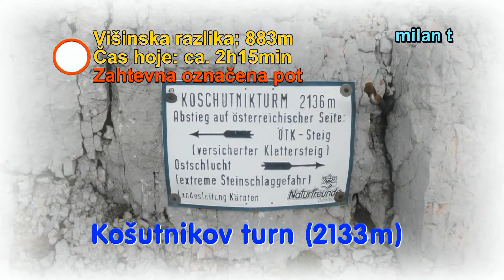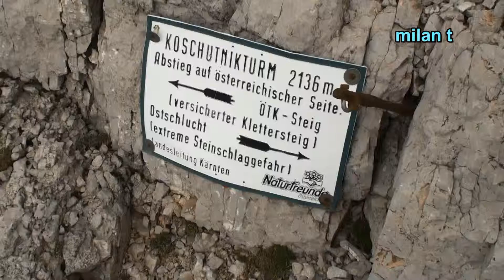Košutnikov turn (2133m)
Košuta